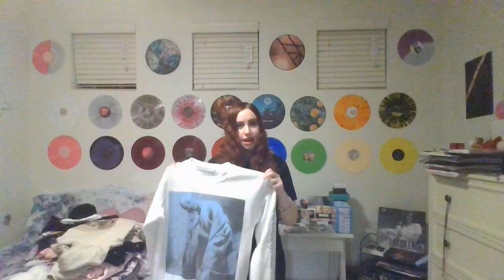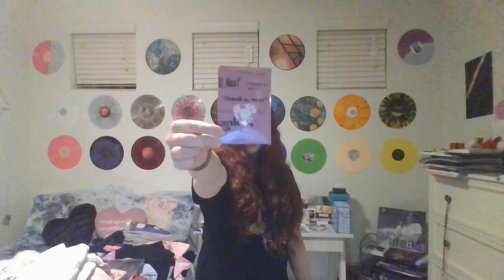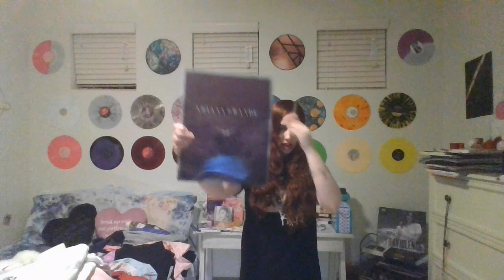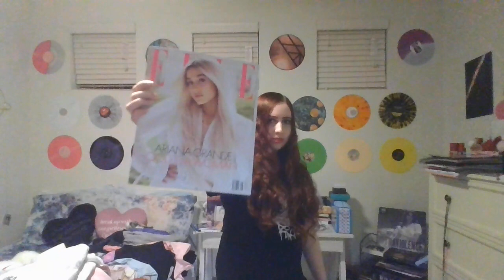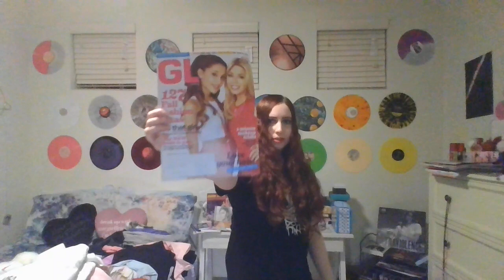My Huge Ariana Grande Merch Collection! (Part 2)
WHATS UP! MY NAME IS AMINAH AND IN THIS VIDEO I SHOW YOU A BUNCH OF MY ARIANA GRANDE MERCH. THIS VIDEO IS JUST PART TWO, MORE VIDEOS WILL BE COMING SOON. COMMENT IF YOU WANNA HEAR ABOUT MY EXPERIENCE MEETING ARIANA! ALSO, COMMENT A GREEN HEART IF U WANT TO BE ENTERED TO WIN AN ARIANA GRANDE SHIRT FROM MY COLLECTION ONCE I REACH 200 SUBSCRIBERS, SO SHARE WITH TO WIN FASTER! :)